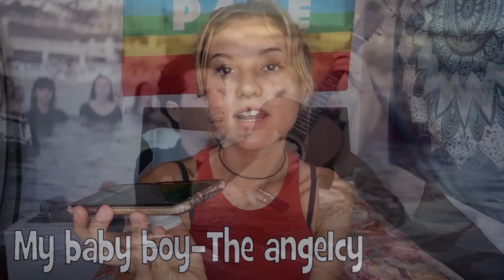Le canzoni della mia estate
Name: Gaia

Age: 17

se volete seguirmi:

musically: @Gaiahm

LA MIA CREW!